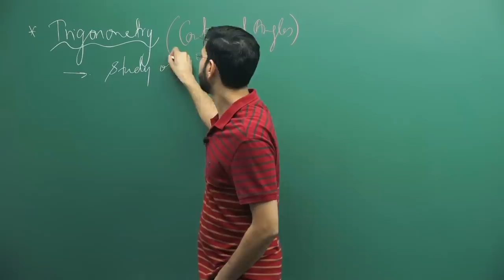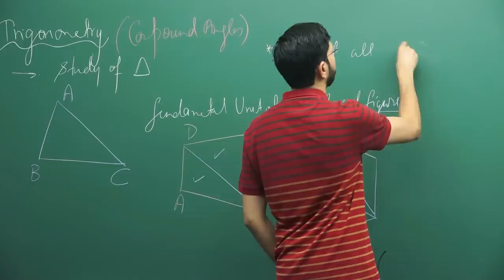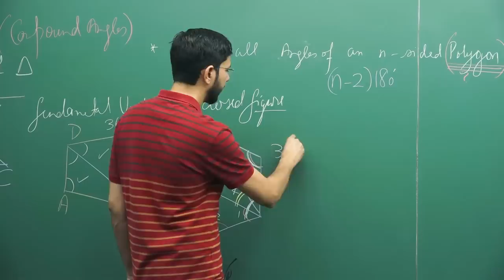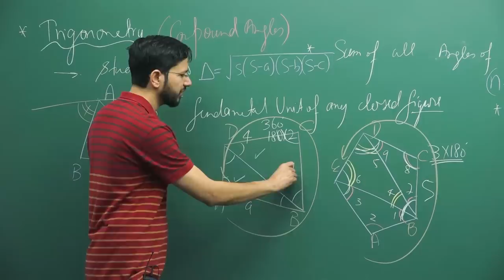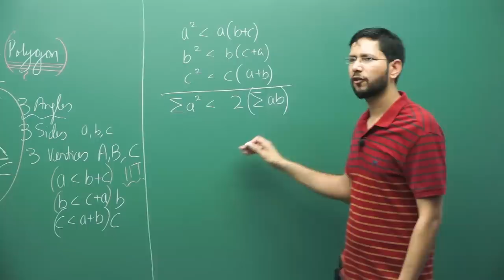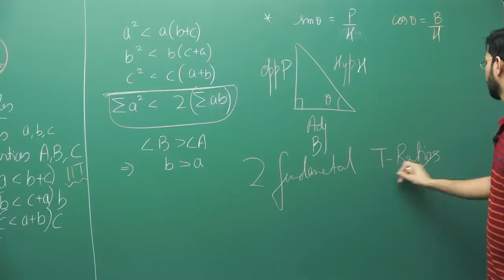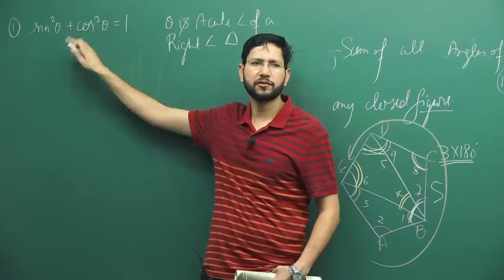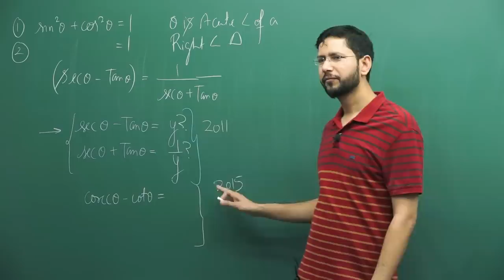Trigonometry L-1 Part-1 by Manoj Chauhan Sir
June Upcoming Course on Unacademy
Bridge Course on Maths for Repeaters for JEE Main 2020
EVOLVE for Class 12 (JEE Main/Advanced 2020) - Batch A
EMERGE for Class 11 (JEE Main/Advanced 2021) - Batch A